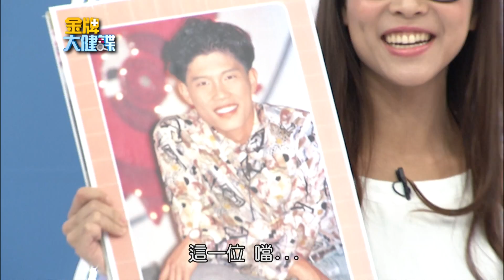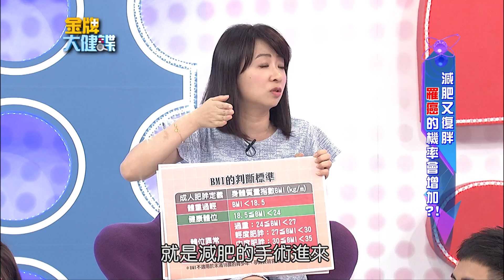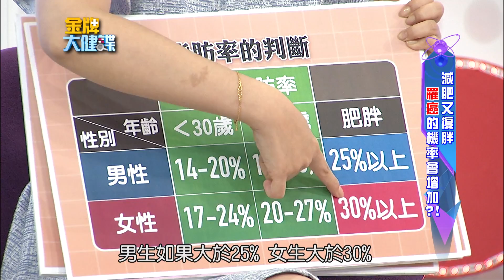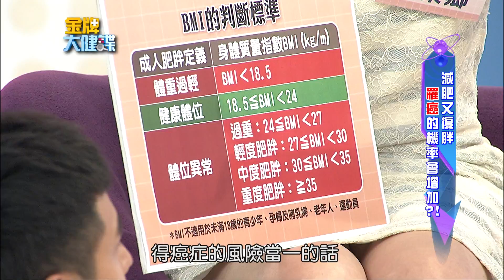【金牌焦點】減肥又復胖，罹癌的機率會增加？！